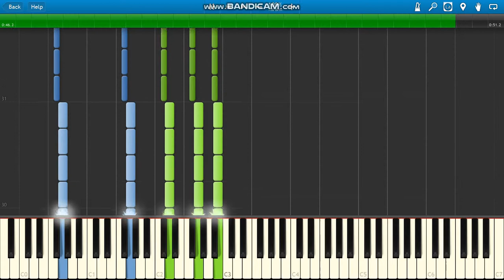Bradley Cooper Black Eyes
Bradley Cooper Black Eyes (guitar only). A Star Is Born (2018).